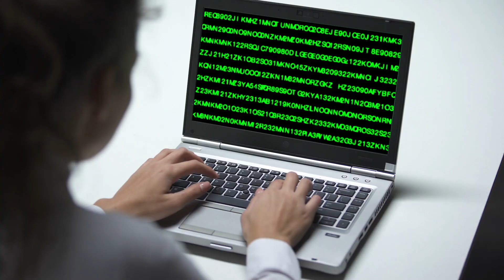What I Hate About Living in Atlanta Georgia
AtlantaSuburbanLiving In "What I Hate About Living in Atlanta Georgia", we're talking about some of the worst things about living in Atlanta. Atlanta certainly has a checkered past and some of the issues that plagued Atlanta through out history still need to be addressed. There are many things that I hate about living in Atlanta, and I want to make sure that if youre planning on moving to Atlanta Georgia, that you are aware of these critical issues.

I have so many people contacting me who are moving to Atlanta Georgia and I ABSOLUTELY love it!  If you’re moving or relocating here to Marietta, I can make that transition so much easier for you!!